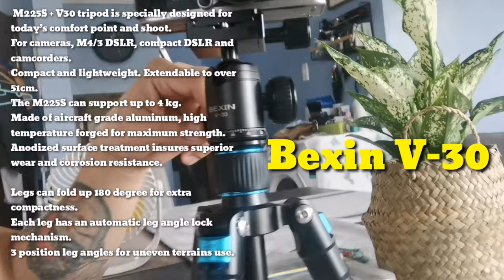A VLOG WHERE IN I BABY SIT AND MAKING A REVIEW ABOUT FUJIFILM TX - 100! CHECK OUT HOW I DID IT!2020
A VLOG WHERE IN I BABY SIT AND MAKING A REVIEW ABOUT FUJIFILM TX - 100! CHECK OUT HOW I DID IT!2020. In this vlog i baby sit and when my nephews are sleeping i tried to do a REVIEW of this wonderful camera FUJIFILM TX-100. Enjoy watching.

GRACIAS. . CAMOWN